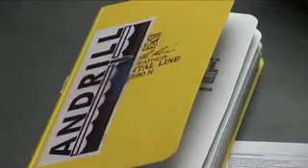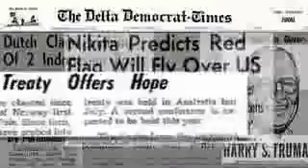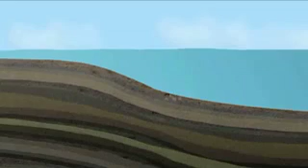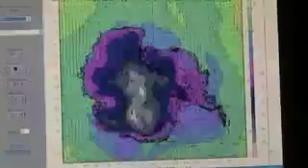Antarctica Today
ANDRILL is an international geologic research group investigating Antarctica's role in global climate change over the past 65 million years. This is the first in a series of 6 videos highlighting their research efforts, produced on-ice during their second geologic rock core drilling season in Antarctica.